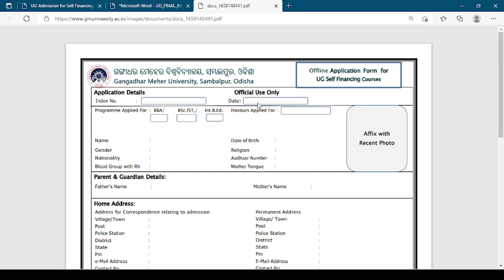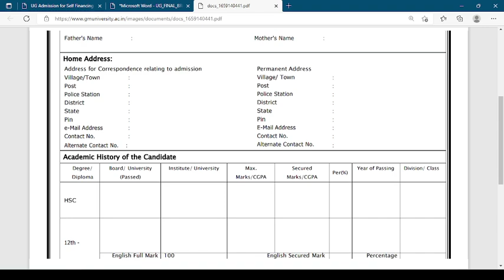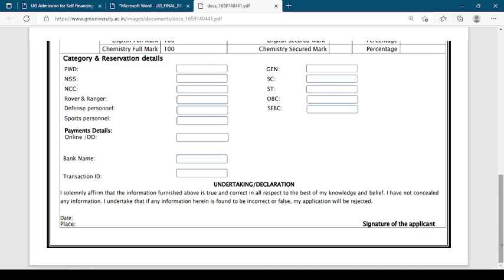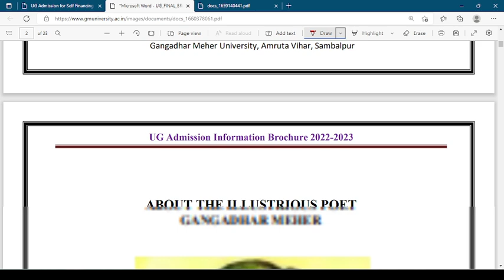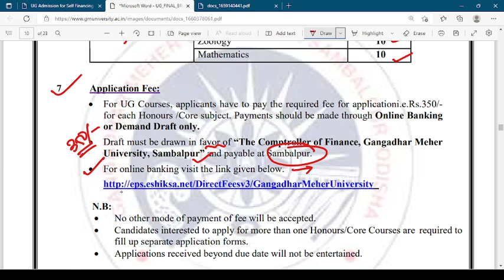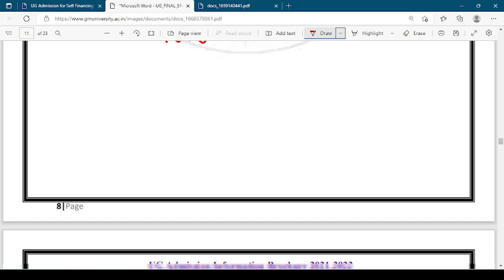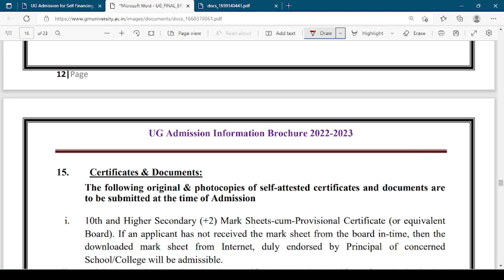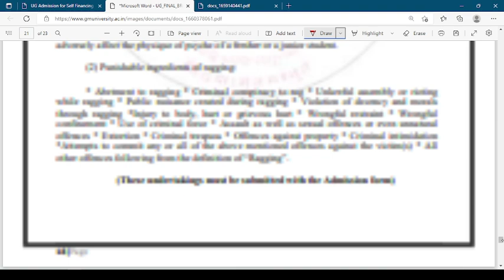Integrated bed odisha 2022 | How to apply GM college University integrated Bed 2022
OSSSC Best Book
Recommended Books for competitive exams:
Odia Grammar
Best Reasoning Book
GK Books 2022
Odisha GK
Complete English Grammar
Selected Mathematics